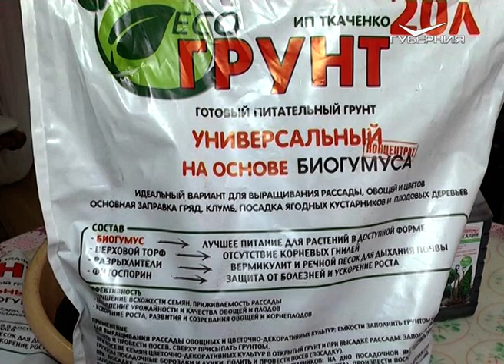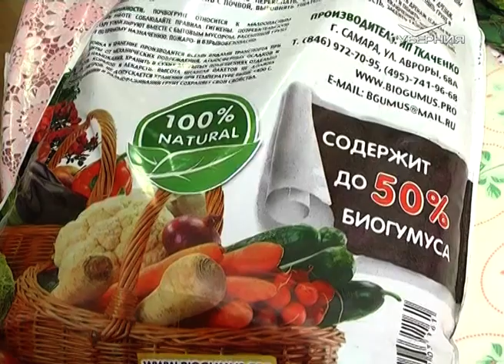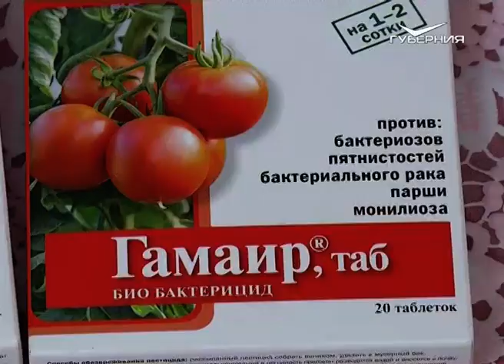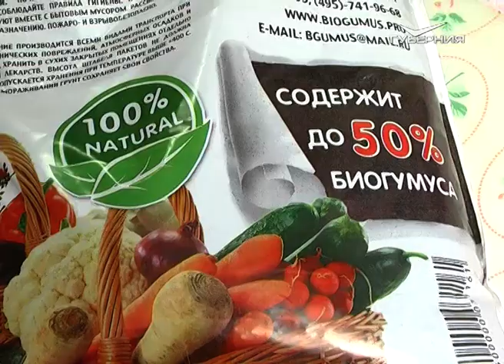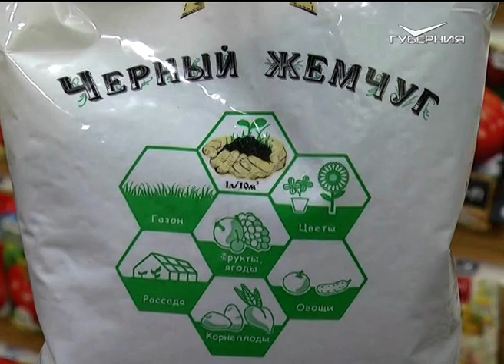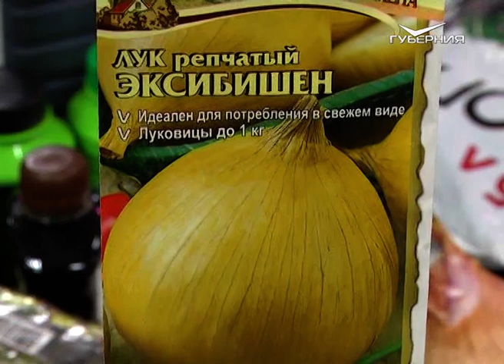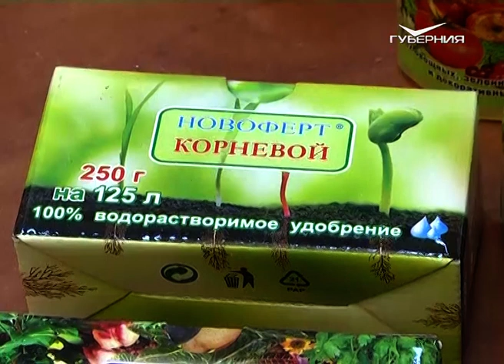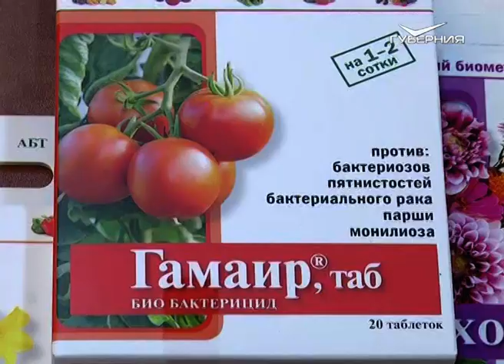Как вырастить хорошую рассаду лука и сельдерея. Дачные советы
Вот мы добрались до культур, которые первыми откроют посевную в этом сезоне. Это корневой сельдерей и лук, выращенный через рассаду. Если у вас есть система капельного полива, эти культуры могут расти почти без ухода. Главное - получить хорошую рассаду. Дачница Галина Старосельцева расскажет, как это сделать.